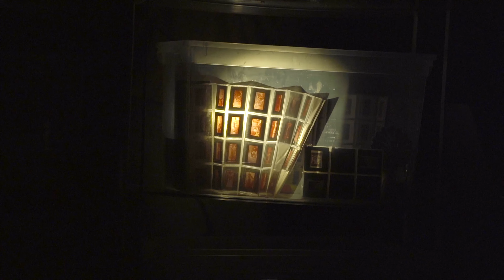'MURMUT' de Farrés Brothers i cia amb Jordi Palet i Toni Ubach - Teatre Tantarantana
Una creació molt tendra i altament poètica. En cartell del 28 de febrer al 10 de març. Més informació a